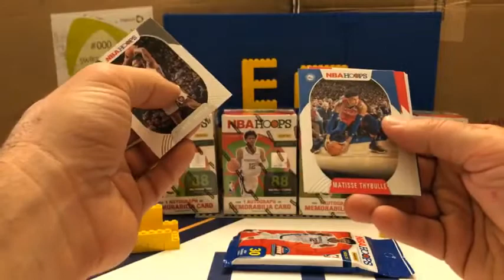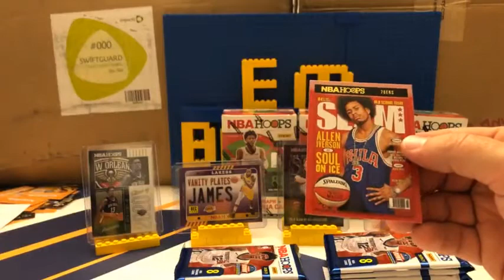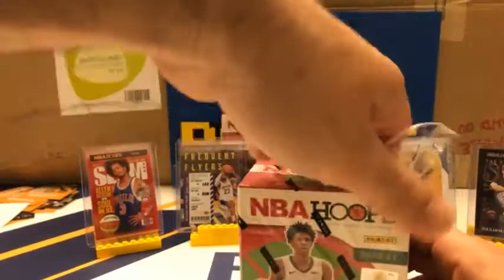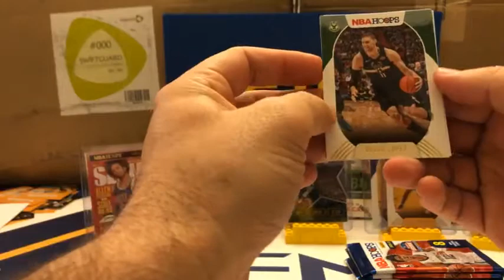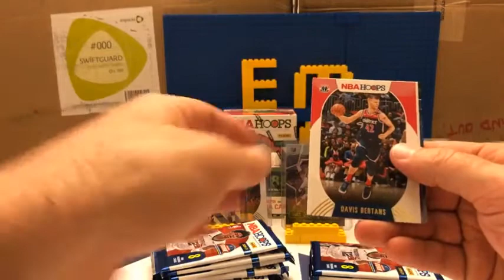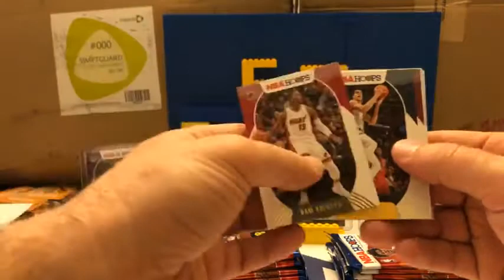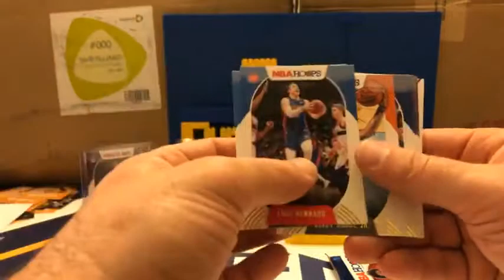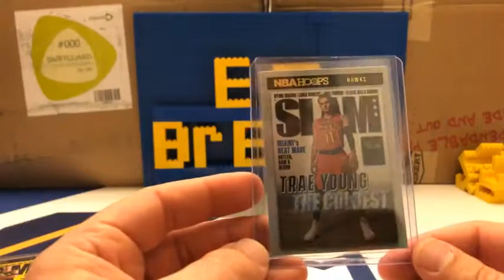2020-21 NBA Hoops Mixer Box Break #302